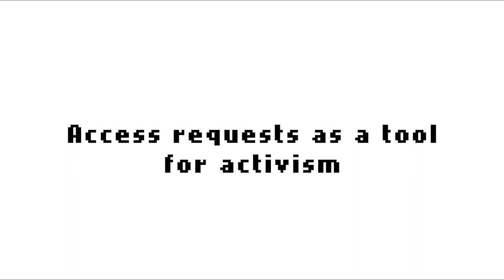Access requests as a tool for activism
The General Data Protection Regulation (GDPR) – and the right of access in particular – show
considerable promise for the protection of fundamental rights in a data-driven environment.
The scope and mechanics of these opportunities are starting to be explored by a variety of
actors in civil society, academia, journalism and industry.

In this panel we will discuss the practices and potential for the use of the right of access
as a tool for activism with the broader Privacy Camp community. What are the conditions
that enable a successful access request? What are the common obstacles and how can the community work together to overcome these obstacles?

The objective of the session is to strengthen the access request community by sharing best
practices and increasing awareness about the different ways the right of access is used in a
activist context.

Moderator:
* Joris van Hoboken (LSTS, Vrije Universiteit Brussel)

Speakers:
* Karolina Iwanska (Panoptykon Foundation)
* René Mahieu (LSTS, Vrije Universiteit Brussel)
TBC
Privacy Camp is an annual conference held the day before the start of CPDP. The event brings together digital rights advocates, activists as well as academics and policy-makers from all around Europe and beyond to discuss the most pressing issues facing human rights online. Privacy Camp is jointly organised by EDRi,  VUB-LSTS, Privacy Salon vzw and the Institute for European Studies at USL-B.

This 8th edition of Privacy Camp revolved around the topic of Technology and Activism.

*** Be the first to find out the latest news about Privacy Camp by signing up to the Privacy Camp newsletter